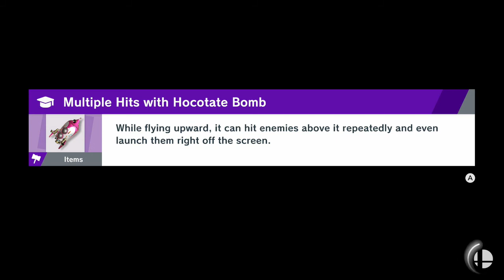Super Smash Bros Ultimate - Adventure Mode - Story Mode Ep. 7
Super Smash Bros Ulitmate